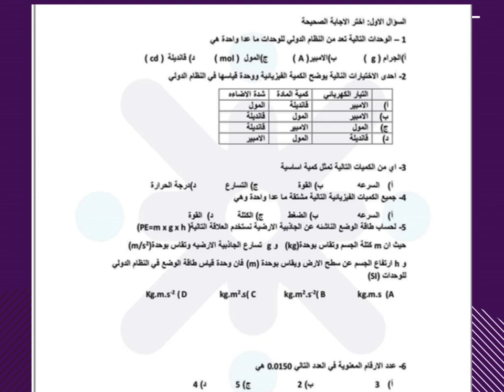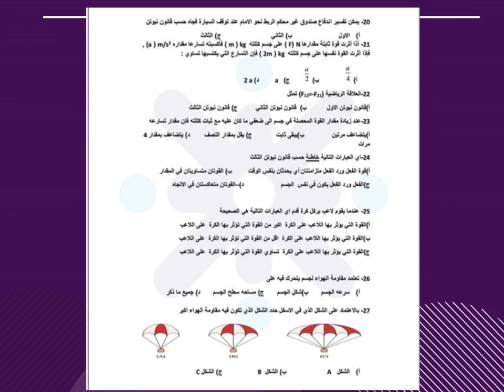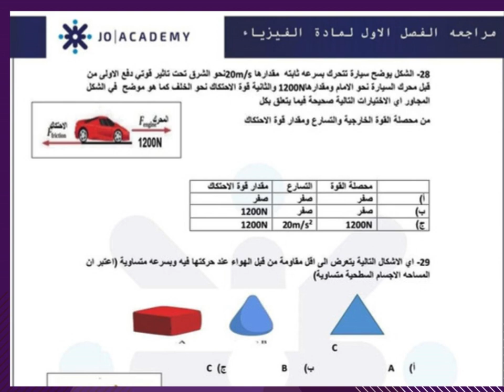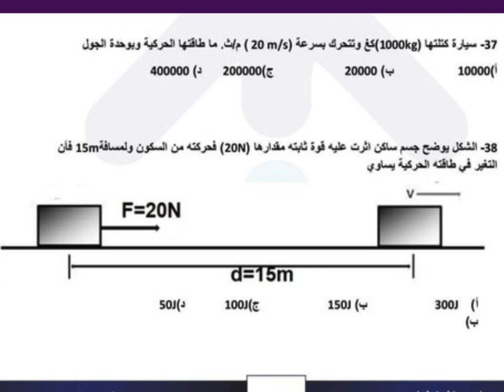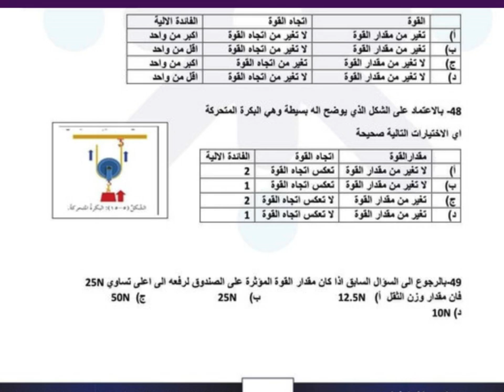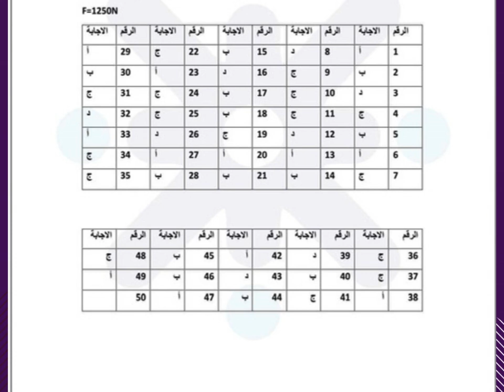امتحان نهائي فيزياء صف تاسع ف1 مع الاجابات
اهلا بكم.
** يمكنكم الحصول على ملفات الملخصات والامتحانات بصيغةpdf و word  من خلال الانضمام الى قناة